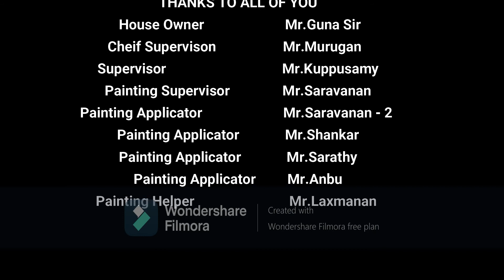10 YEARS OLD BUILDING EXTERIOR PAINTING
Potheri Project Thanks to Mr.Guna & Family.